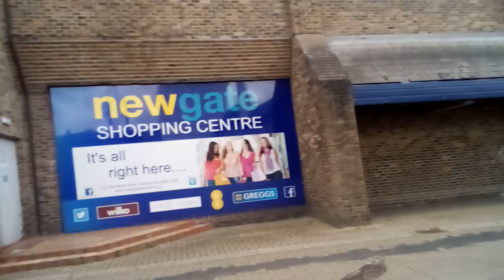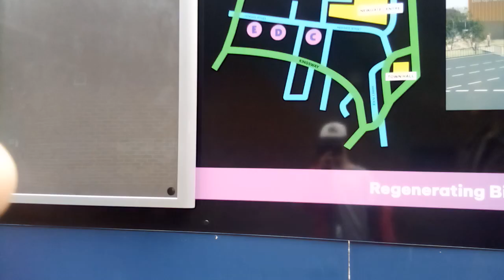Buses in Bishop Auckland (Arriva Hodgsons Weardale Go Northeast)